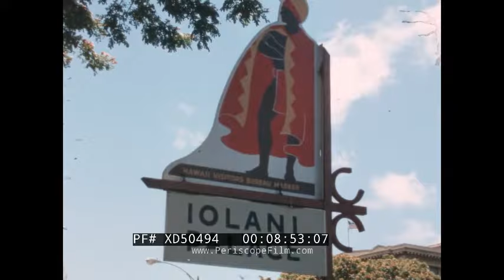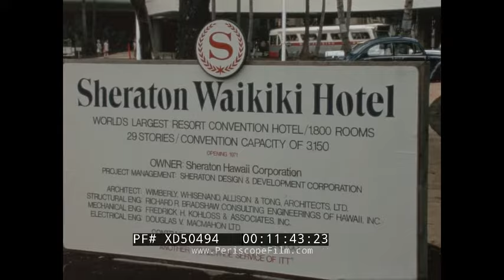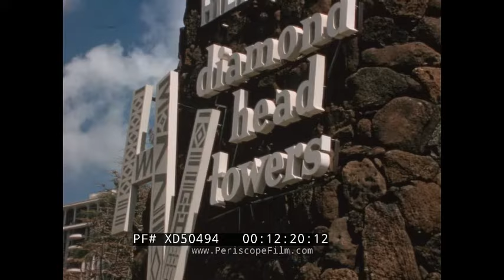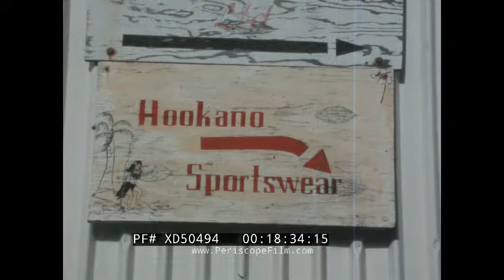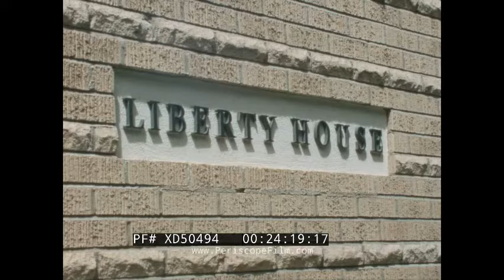"SCHLEY RIDE TO HAWAII" 1960s TRAVELOGUE SAN FRANCISCO TO HONOLULU TRIP REEL 1 PART 1 XD50494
This color travelogue style film from the late 1960s or early 1970s titled “Schley Ride to Hawaii” was produced by Norman E. Schley. Schley was a skilled filmmaker from Wisconsin who made a series of amateur films under the moniker "Schley Ride" or “Schley Focus Ride” through his company Picturelogue Inc. Some of his films aired on television, while others were shown in front of live audiences. This particular account, a predominantly silent film which is the first installment of a four-part series on Hawaii, takes viewers along on a trip from a San Francisco cruise terminal to the shores of Honolulu on the Hawaiian Island of O’ahu. The film opens with scenes from San Francisco before transitioning to footage from aboard the Matson Lines SS Lurline cruise ship. The majority of the film however, contains footage of historical landmarks around Honolulu, Waikiki Beach, and the hotels that began to populate the city’s shoreline. “Schley Ride to Hawaii'' is historically significant for the insight it offers into the development of Hawaii, and in this case Honolulu, in the years after Hawaii officially became the 50th state of the Union in 1959.

Title page (0:06). San Francisco Powell/Hyde to Hyde/Beach line street car (0:28). Different shots of cable car (0:37). Powell Street turntable (1:00). Coit Tower (1:22). Driving along Golden Gate Bridge (1:30). San Francisco Pier 35 cruise ship terminal (1:58). Matson Lines SS Lurline cruise ship docked at pier (2:02). Scenes and pastimes aboard cruise ship: sunbathing, swimming pool, mini golf, clay pigeon shooting (2:05-3:45). Ship mechanics make adjustments to lifeboat on upper deck (3:48). Doubles game of pickleball (4:23). Everyone aboard puts on life vests in what may be a safety drill (5:03). Close-up of lap dog partaking in safety drill (5:23). Footage from ship deck as cruise approaches Hawaii: blue waters of Pacific Ocean and coastal cliffs (5:39). Cruise ship horn announces arrival to other boats (6:32). Passengers look from deck at Aloha Tower and Honolulu Harbor (7:05). Map of Hawaiian Islands, Pacific Ocean, and rest of mainland United States (7:16). Title page (7:19). Camera pans Honolulu city-scape (7:42). Different shots of John Carl Warnecke’s modernist-style Hawaii State Capitol building (7:58). ʻIolani Palace (8:41). Aliʻiolani Hale (currently used as home of Hawaii Supreme Court) with Kamehameha I statue in front (8:58). Different shots of stadium-looking structure (9:04). Koi pond (9:24). Views of Honolulu buildings and city-scape as seen from La Ronde Restaurant (9:35). Gray Line of Hawaii bus (10:19). Scenes of real estate development in Honolulu: construction sites, cranes, unfinished high rises (10:26). Hotels in Honolulu: Sheraton Waikiki Hotel (11:43). Holiday Isle Hotel (11:50). Malihini Hotel (11:59). Waikiki Shore Hotel (12:01). Kalia Inn (12:03). Hilton Hawaiian Village (12:11). Rainbow Tower at Hilton Hawaiian Village Waikiki Beach Resort (12:17). Hilton Hawaiian Village Diamond Head Tower (12:23). Hotel Halekulani (12:25). Scenes from Waikiki Beach (12:37). Outrigger canoe surfing and traditional surfing at Waikiki Beach (12:56). Sunbathers (13:30). Tourist catamaran comes ashore (14:43). Frisbee (16:14). Hotel pool (16:22). Teens play a pick-up game of football (16:34). Track athletes (16:46). Spectacle of hula dance and other traditional Polynesian dance (17:05). Musical accompaniment plays guitars, Ipu heke ‘ole, and ukuleles (17:15). Waikiki’s International Market Place (18:03). Imports from Tahiti (18:15). Hookano Sportswear and Shirts (18:36). Food stalls: Kosher and Mexican Food (19:50). Sign for Trader Vics (19:55). Shots from in and around The Royal Hawaiian (20:22). Sudden rainstorm (20:56). Honolulu Zoo: flamingos (21:18). Peacock (21:36). Turtles (21:52). Giraffe (22:15). Aerial view of Ala Moana Shopping Center and crowded parking lot (22:40). In and around busy shopping center - special attention given to interior plants and structural elements (22:48). Liberty House Honolulu (department store) (24:22). Hawaiian flag waves in wind (24:26). Yachts and sailboats at Ala Wai Boat Harbor (24:29).

We encourage viewers to add comments and, especially, to provide additional information about our videos by adding a comment!